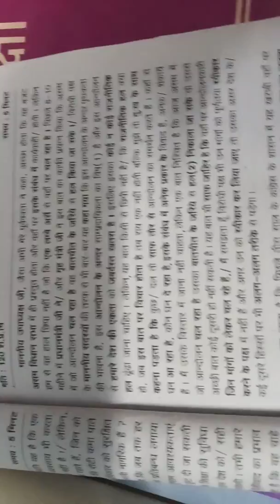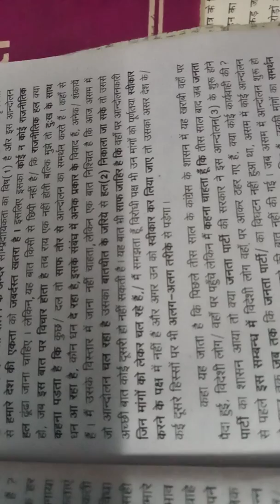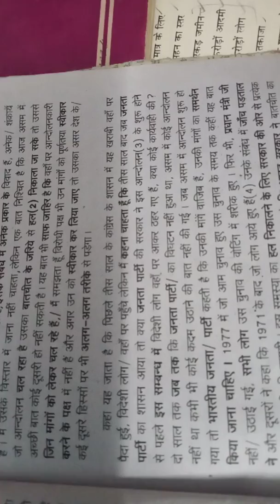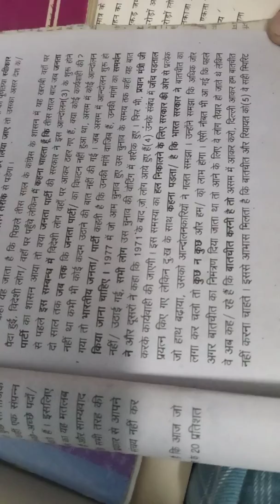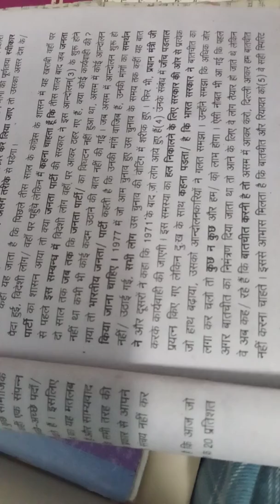433. Hindi shorthand dictation 100wpm